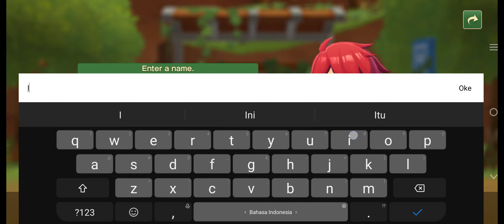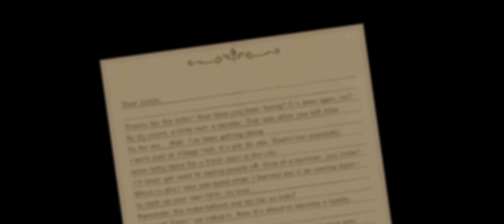HARI INI MAIN HARVEST MOON HOME SWEET HOME!!! ANDROID 14 SANGAT MEMUASKAN!! PART 1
Kembali ke asalmu dan tinggalkan kehidupan kota menuju desa masa kecilmu di Alba di Harvest Moon: Home Sweet Home, tempat ikan segar dan sayuran terlezat ditanam dan ditangkap oleh petani dan pemancing setempat!

Namun, seiring bertambahnya usia penduduk dan semakin mudanya penduduk desa yang pindah ke kota besar, Desa Alba telah mengalami hari-hari yang lebih baik, jadi bisakah Anda membantu mengubahnya dari desa yang mengalami kemunduran menjadi desa yang sejahtera? Dengan lingkungannya yang indah, Alba pasti memiliki potensi, jadi bekerja keraslah untuk mendatangkan wisatawan dan bahkan penduduk baru ke desa hijau yang luas ini! Bertemu kembali dengan teman masa kecil Anda dan wajah-wajah familiar lainnya untuk membantu menempatkan Alba di peta!
Harvest Moon: Home Sweet Home kompatibel dengan perangkat dengan spesifikasi berikut.

Perangkat Android dengan Android 9.0 atau lebih baru diinstal
CPU : 2,8 GHz atau lebih tinggi
RAM : 4GB atau lebih besar
* Beberapa perangkat tidak didukung jika versi OS Android yang diinstal berada dalam rentang yang didukung.